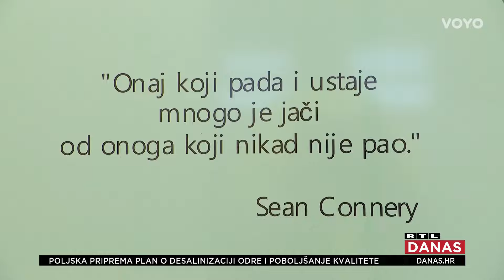U svim transplantacijskim centrima gužve! Svi žele pomoći mladom Damiru | RTL Danas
Svi žele pomoći mladiću iz Vukovara kojem je prije dva mjeseca preminula majka, a njemu se vratila leukemija. 'Gledam na sve da Bog sve što ti da u životu da s nekim određenim razlogom. Da možda postoji neka vedrija strana priče, da je i njoj možda olakšo muke', rekao je mladi Damir. Priča reporterke Ružice Đukić.